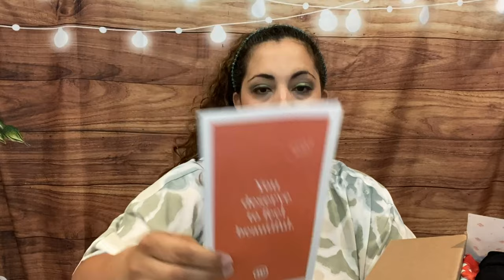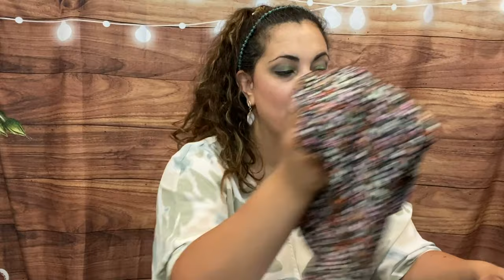WANTABLE STYLE EDIT (INFLUENCER)